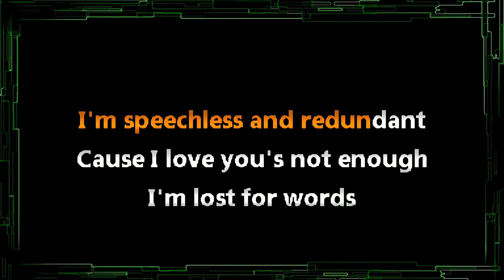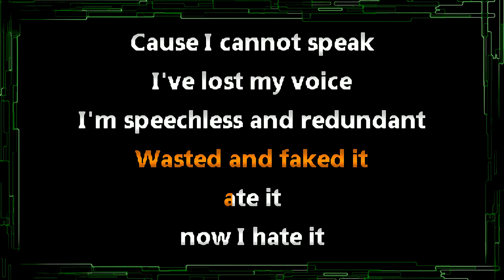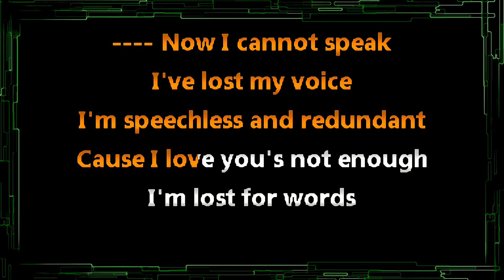Green Day • Redundant (CC) (Upgraded Video) 🎤 [Karaoke] [Instrumental Lyrics]